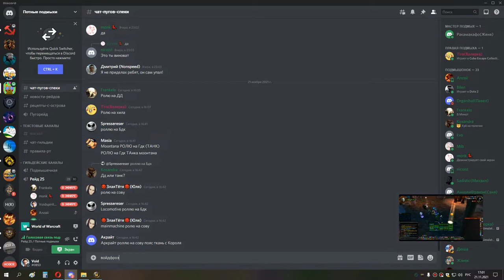груль магик бдк 21 11 21